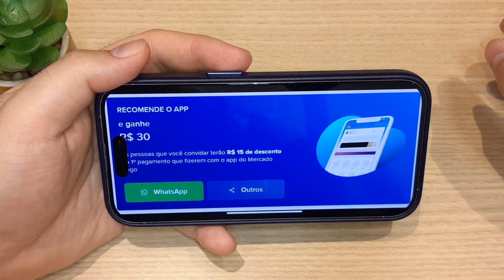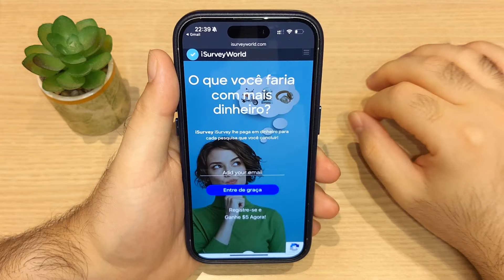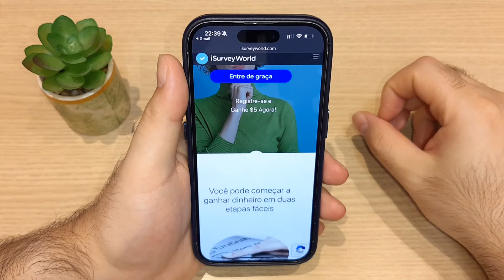⚡ CADASTRE e GANHE 30 REAIS - APP Pagando no Cadastro - PROMOÇÃO TOP!